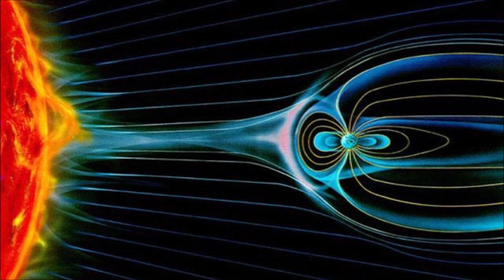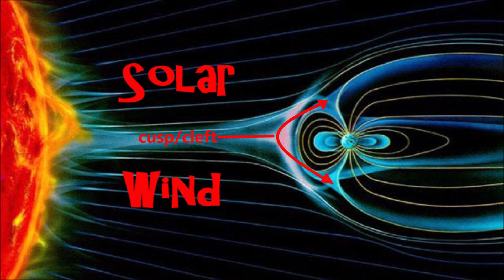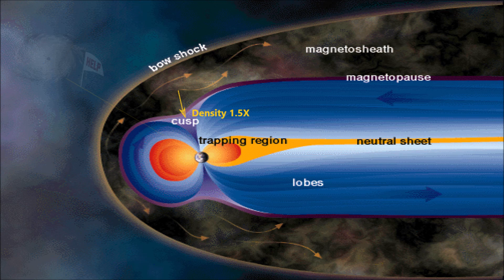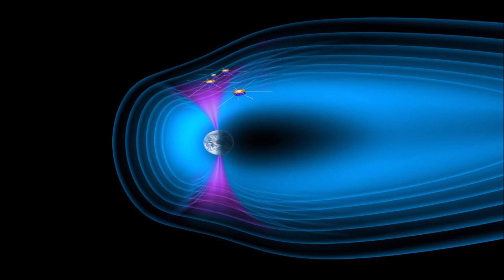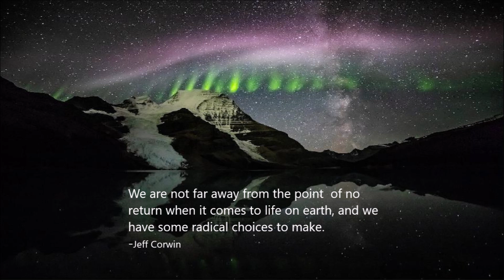Strange Phenomenon at the Earth's Poles is Sending Tech Haywire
December 5, 2019: Something strange is happening near the poles in an area known as the cusp, and it is having a profound effect on modern technology, including satellite connections, GPS systems and gadgets that use radio waves.

Animated Illustration Credit: ASA/CILab/Josh Masters